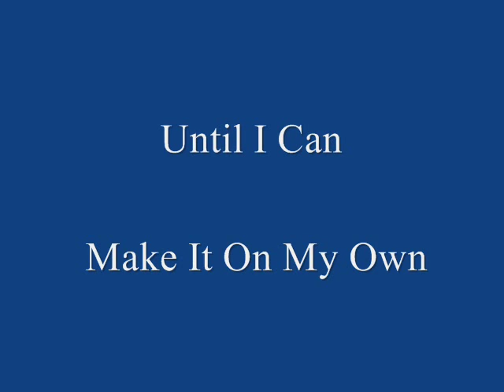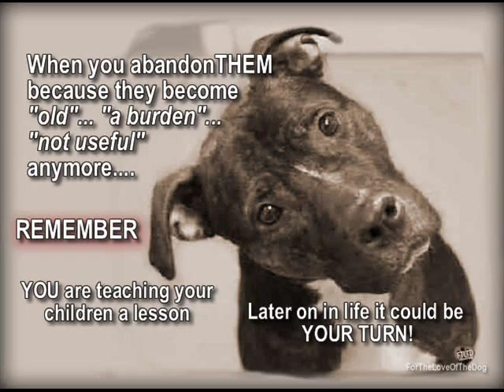Until I Can Make It On My Own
I'll need time,
To get you off my mind,
I may sometimes bother you,
Try to be in touch with you,
Even ask too much of you,

Lord ya know I'm gonna need a friend,
Til I get used to losing you,
Let me keep on using you,
Til I can make it on my own,

I'll get by,
But no matter how I try,
There'll be times you know I'll call,
Chances are my tears will fall,
And I'll have no pride at all,

But they say,
Oh there'll be a brighter day,
But til then I'll lean on you,
That's all I mean to do,

Surely someday I'll wake up and see the morning sun,
Without another lonely night behind me,
Then I'll know I'm over you and all my cryin's done,
No more hurtin memories to find me.